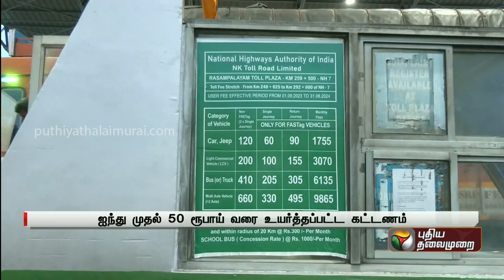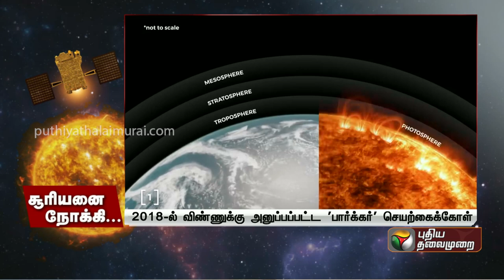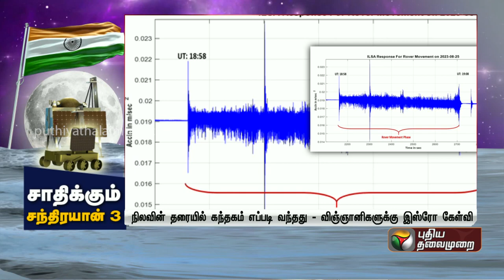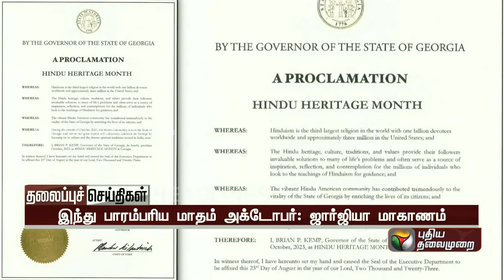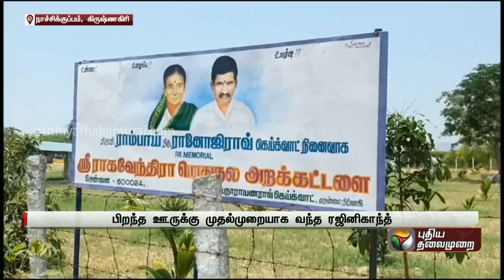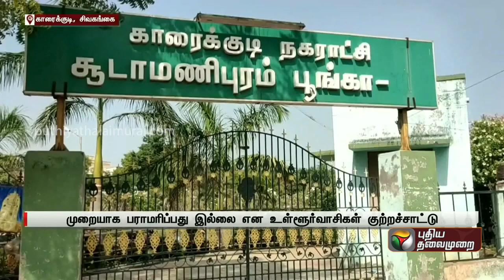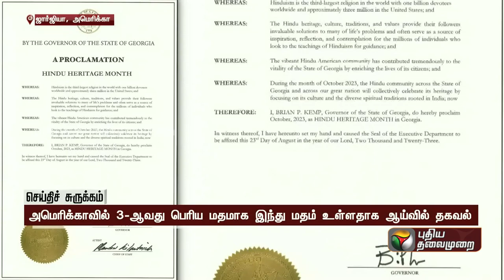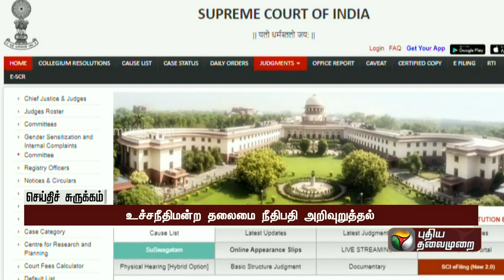காலை 6 முதல் 7 மணி வரையிலான செய்திகள் | TN Districts News | 01-09-23 | PTT